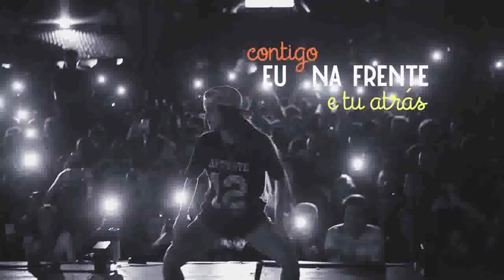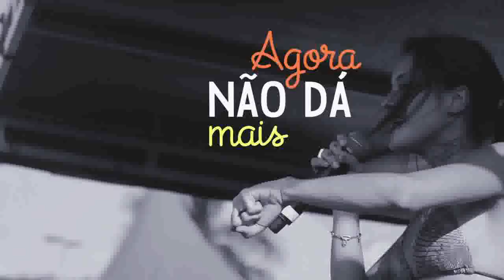NOVO CLIP Mc Tati Zaqui Estoy Loca